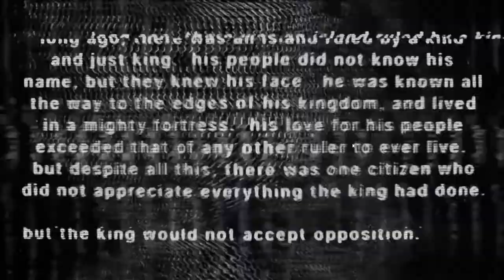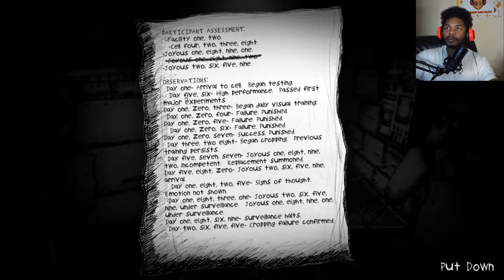My Beautiful Paper Smile Gameplay (DEMO) | WE ARE FORCED TO SMILE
"My Beautiful Paper Smile is a horror game about a child who is raised in a facility to wear a smile forever. In the facility, he and his friend are tested daily to make sure their smile doesn’t fade into sadness. Dodge, run and survive your way through this dark adventure."
IG & Twitter:  ChanceCanPlay